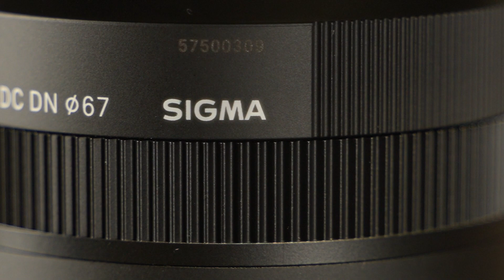Objetivo 10-18mm Sigma | Unboxing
¡Descubre el mundo de la fotografía sin espejo con el objetivo Sigma 10-18 mm f/2.8 DC DN Contemporary! 📸

El Sigma 10-18 mm es perfecto para cámaras sin espejo, especialmente diseñado para cámaras APS-C.

🌟 Características destacadas:
- Distancia focal equivalente a 15-27 mm en formato de 35 mm
- Máxima apertura F2.8 y constante en todo el rango de zoom
- Diafragma de efecto circular de 7 hojas
- Ideal para paisajes, vlogging y fotografía de viajes
- Distancia mínima de enfoque de apenas 11,6 cm
- Sistema de enfoque interno
- Función AF precisa, silenciosa, fluida y veloz gracias a sus sistema de motor por pasos